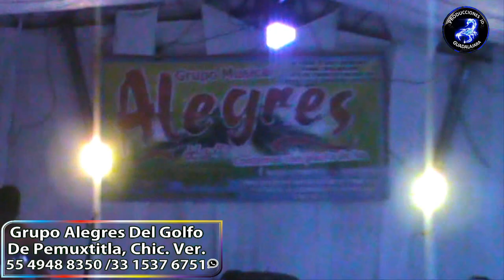GRUPO ALEGRES DEL GOLFO EN VIVO EN AGUAPANI, CHICONAMEL, VER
CONTRATACIONES A LOS TELS: 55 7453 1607, 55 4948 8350 Y 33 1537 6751 PRESUPUESTOS SIN COMPROMISO.
BODA DE ANA Y CARMELO 23/12/2016 EN AGUAPANI, CHICONAMEL, VERACRUZ, MEXICO.
VIDEO FILMADO POR EL STAFF DEL GRUPO ALEGRES DEL GOLFO.